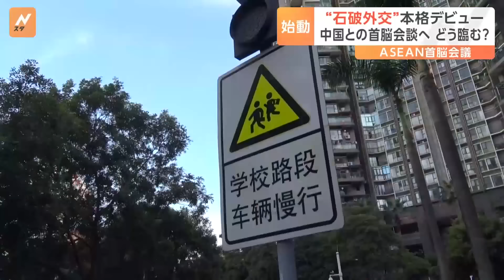石破総理が外交デビュー 初の日中首脳会談どう臨む？【ラオスから中継】｜TBS NEWS DIG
石破総理は初めての日中首脳会談に臨みます。中国側はどのような姿勢で石破総理と向き合うのでしょうか。

中国側としては石破新内閣を歓迎し、安定的な関係を築きたい意向ですが、両国の間に横たわる課題をどう解決していくのかが問われる会談となると思います。

このところ、日中両国の間では懸案となっている日本産水産物の輸入停止措置の解除に向けた取り組みが始まるなど、対話を重ね、問題を少しずつ解決しようという機運が高まっています。

中国としては、次のアメリカの大統領が決まる前に日本との関係をできるだけ安定させることで、対米外交に集中したい狙いがあるものとみられます。

こうした中、大きな課題となっているのが、中国・深セン市で日本人学校に通う男子児童が死亡した事件です。

子どもの命が失われるという絶対にあってはならない事件に対し、中国政府はいまだ事件の動機や再発防止策について何も説明しておらず、日本側の不信感を買っています。

また、中国軍機の領空侵犯など軍事的緊張が高まる事案も発生しており、中国として日本との関係を安定させたいのか、そうではないのか、異なるメッセージを発しているのが現状です。

まずは、この後行われる初めての首脳会談で、日中双方がどのような発言をするのかに注目されます。